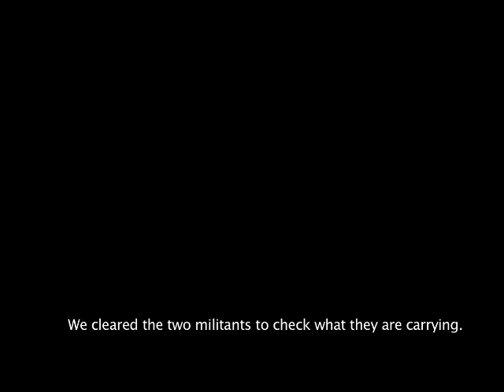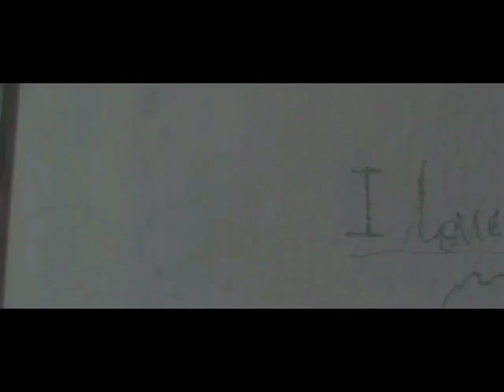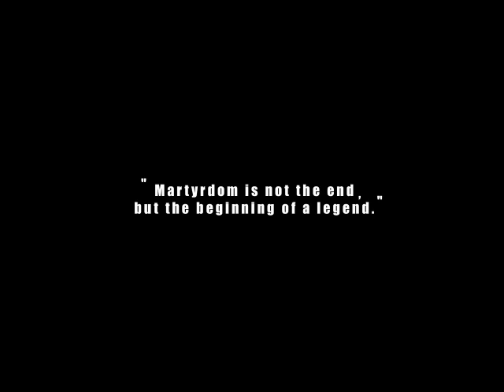The Great Warrior of India - Havildar Hangpan (Dada)